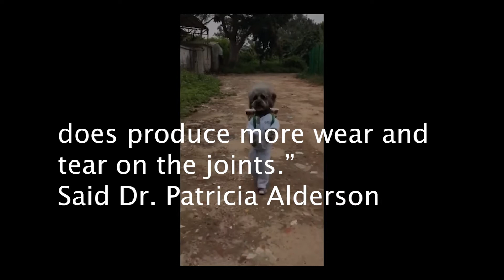Walking Dogs China- A Cute Craze or Animal Abuse?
Dogs walking on two legs has gone viral recently. Many who look into the consequences that walking on two legs has for the animal, most of them rethink their position to the matter -once they find out the reason a dog is able to walk on its hind two legs is not cute.